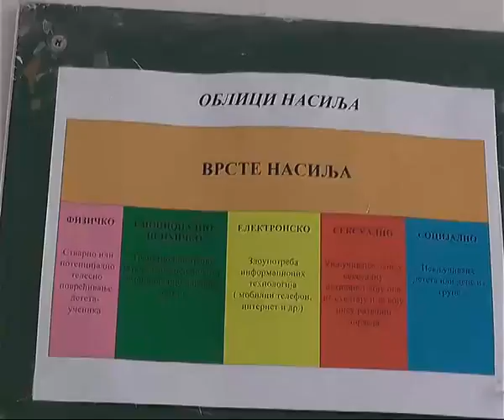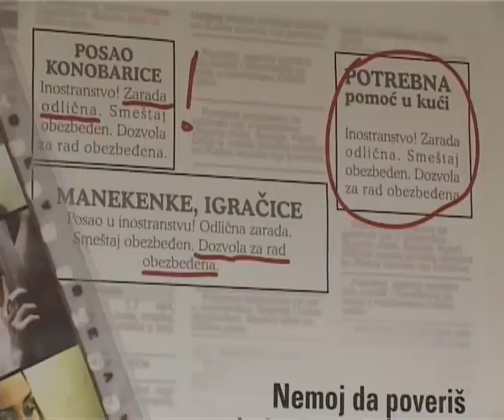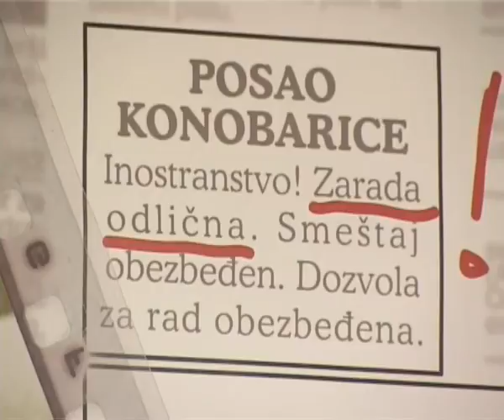EVROPSKI DAN BORBE PROTIV TRGOVINE LJUDIMA 18102016